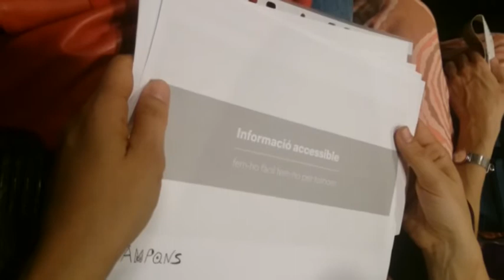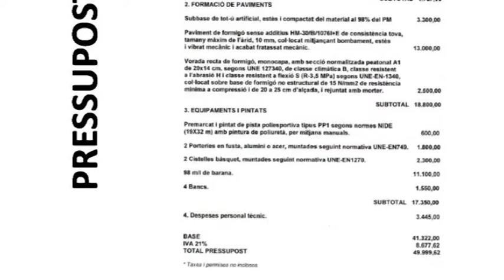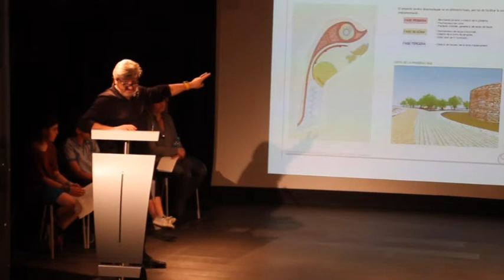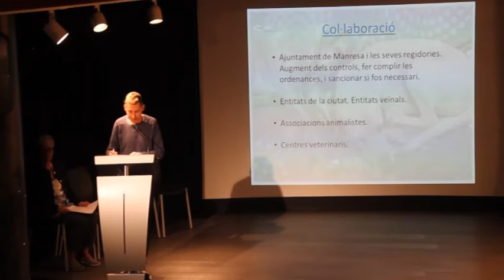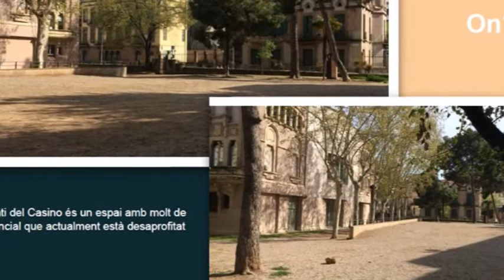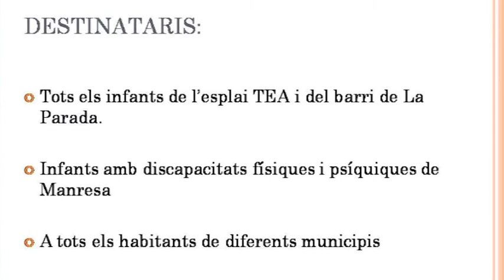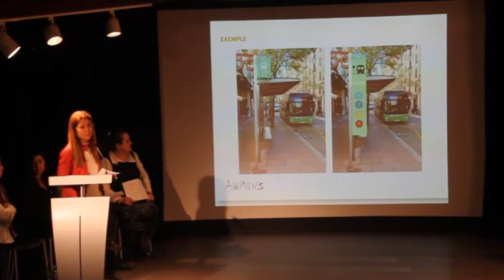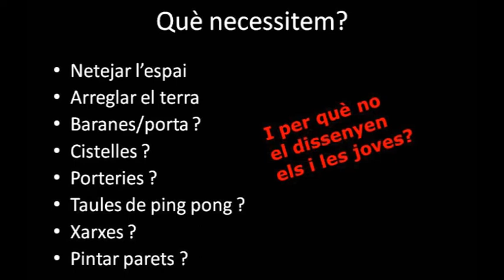Acte de presentació dels projectes del Pressupost Participatiu 2018 de Manresa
L’acte públic per defensar els projectes va tenir lloc el 24 d’abril, a les 6 de la tarda, a la Sala Plana de l’Om. Les entitats i ciutadans proposants va, explicar els seus projectes i el públic assistent va tenir l’oportunitat de fer-los preguntes i resoldre dubtes.